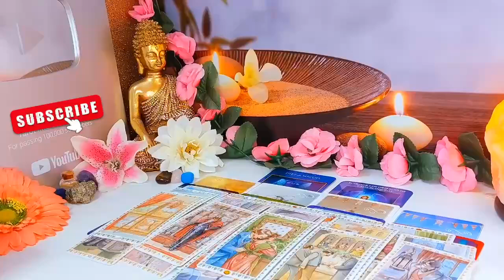CAPRICORN- Someone really pushed you away this time!! This is about to get really interesting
Capricorn Love
Capricorn 2024
Capricorn today
Capricorn OCTOBER
Capricorn  2024